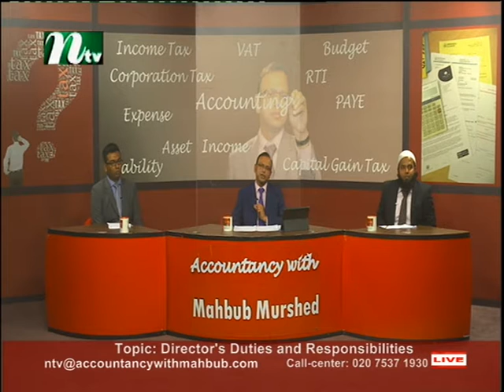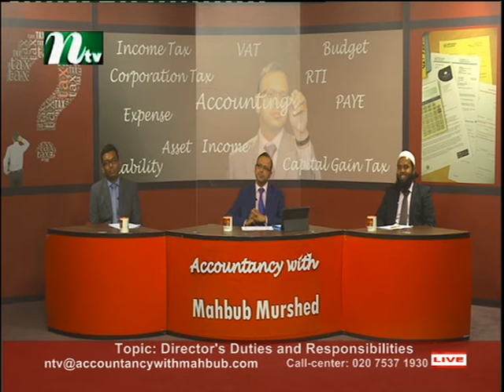Accountancy with Mahbub Murshed S1 251015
An informative programme based on accounting, Income Tax, Corporation Tax, Taxation for Self-employment, Partnership and Company needs. Presented by Mahbub Murshed. Produced by Robin Hyder Khan, On Sky 852. For Live